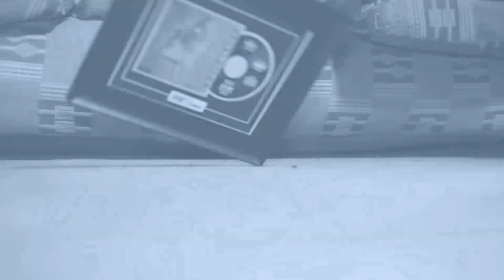Rudder welcome to MBI